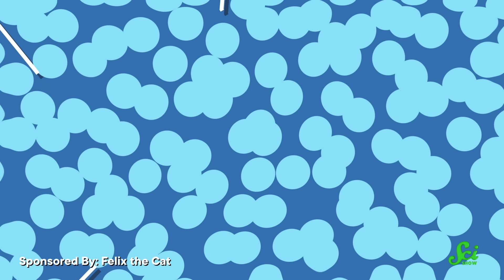How We Make Glass Nearly Unbreakable … With Science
We know that glass is fragile - that's like, it's main thing. But research is working on improving how we make glass to make it unbreakable, or at least as close as we can get. Here's the latest on how to make truly shatterproof glass!